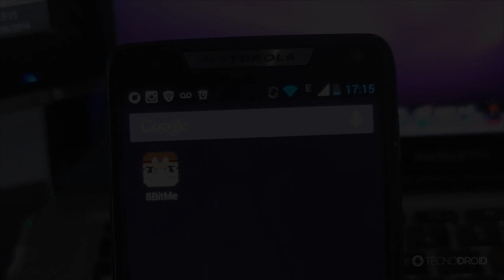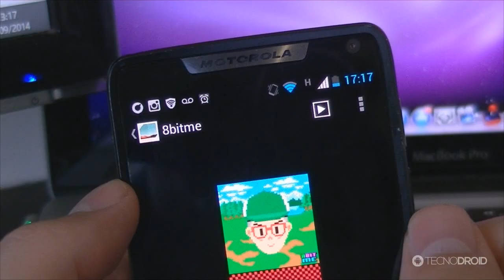Como criar um avatar no Android (8BitMe)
PORTAL TECNODIA
Notícias sobre games, tecnologia e cinema

- SIGA/CURTA

- TAGS EXTRAS:
Como criar um avatar no Android (8BitMe), Como criar um avatar no Android, Como criar um avatar, aplicativo android para criar avatar, criar avatar para redes sociais, criar avatar para facebook, criar avatar 8bit